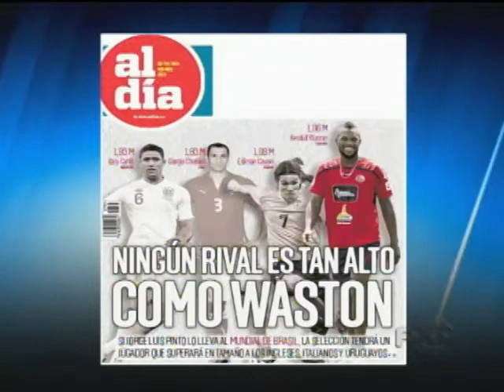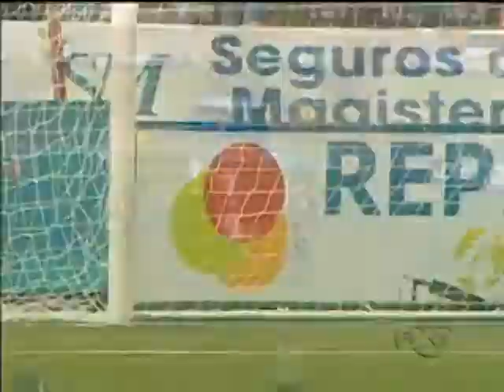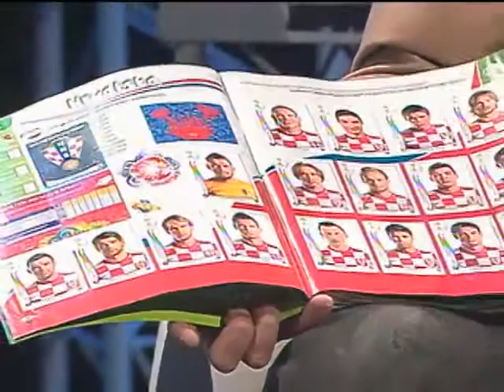Fútbol por Dentro, 21 de Abril 2014